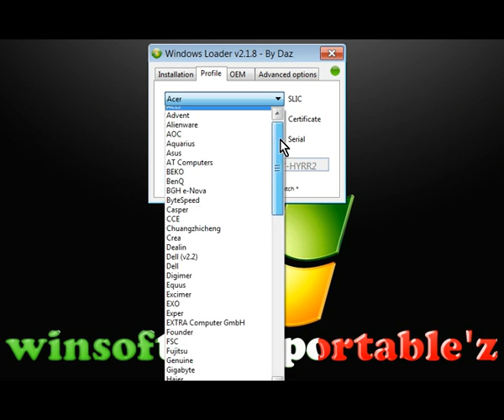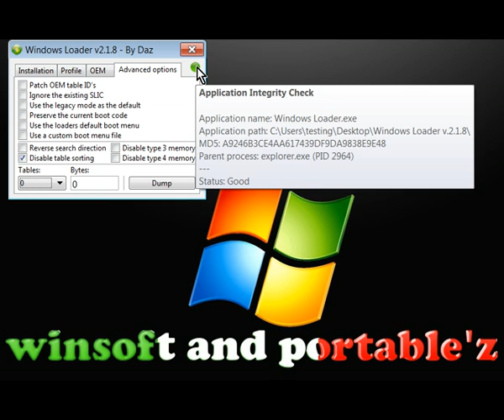'New' Windows Loader DAZ v.2.1.8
He still needs presentation??